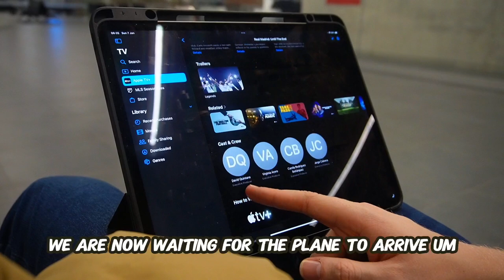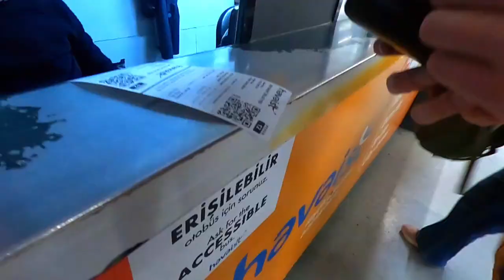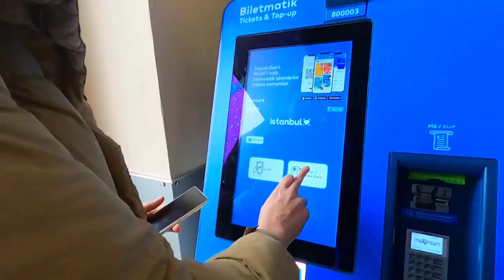From Budapest to Istanbul 🇹🇷 - First Time In Turkey!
Our first-ever journey 'From Budapest to Istanbul 🇹🇷'! Get a sneak peek into our travel diaries as we explore the vibrant streets of Istanbul. In this video, we spill the beans on how we hopped from Istanbul Airport to the city center using a super easy bus route. No frills, just genuine experiences and a few travel mishaps that made our adventure all the more memorable. 🚌✨

Timestamps:

0:00 Intro
1:23 Budapest Airport
4:10 Istanbul Airport
6:55 Welcome To Istanbul
10:51 Hotel Tour